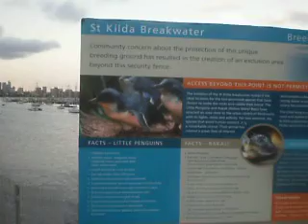St Kilda pier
watching the sunset from St Kilda pier its a really beautiful spot